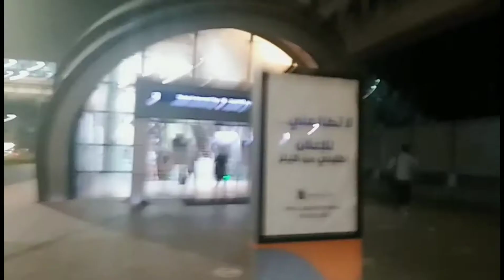AL BARSHA HEIGHTS TECOM DUBAI |NIGHT TIME| BISDAK IN DUBAI